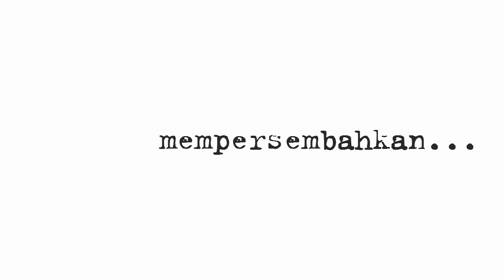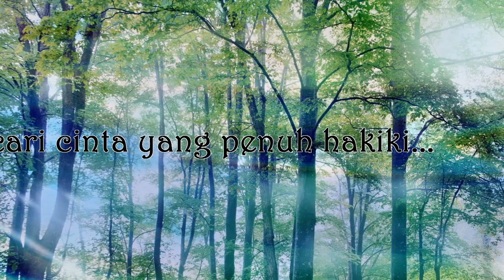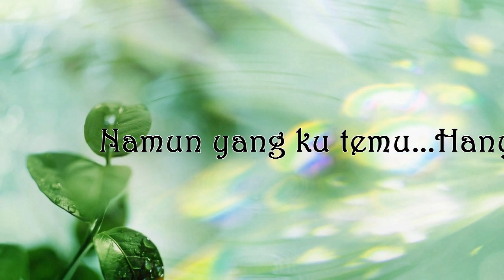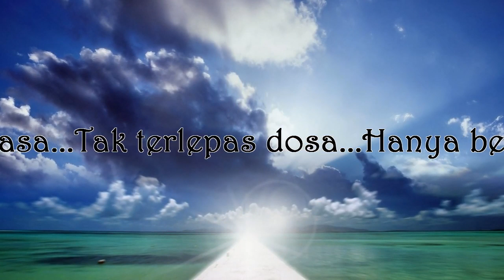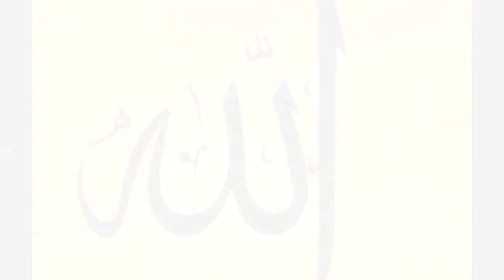Cinta Yang Hakiki Video Clip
Kumpulan Nasyid Ilham (Kolej Keris Mas UKM 2010)

Ketahui rahsia bagaimana anda boleh menjana pendapatan di facebook setiap hari walaupun anda tidak login ke facebook. Suatu pembaharuan dalam revolusi perniagaan internet. Sertai kami sekarang dan daftar secara percuma di